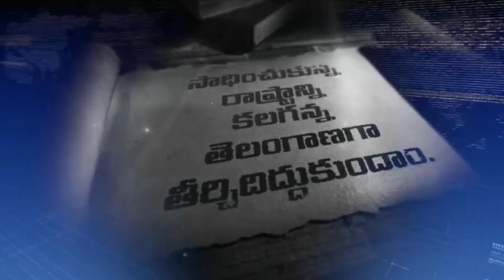తప్పిపోయిన బిడ్డను తల్లి చెంతకు చేర్చిన KTR | Minister KTR Helps Lost Child to Her Mother